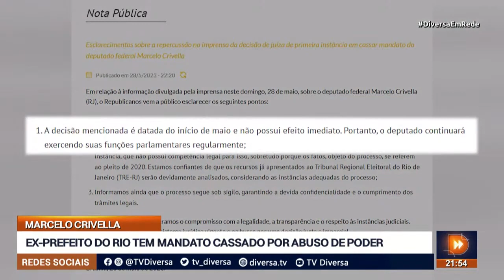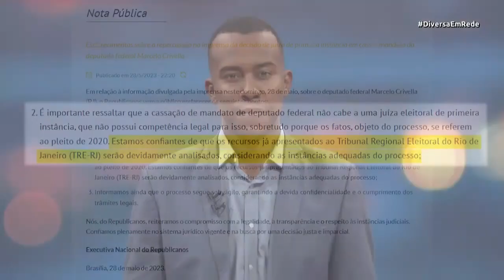EX-PREFEITO DO RIO TEM MANDATO CASSADO POR ABUSO DE PODER - DIVERSA EM REDE (29/05/2023)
A Justiça Eleitoral decidiu pela cassação do mandato do Deputado Federal e Ex-prefeito do Rio de Janeiro, Marcelo Crivella. A defesa alega que está confiante com apresentação de recursos para reverter a ação.